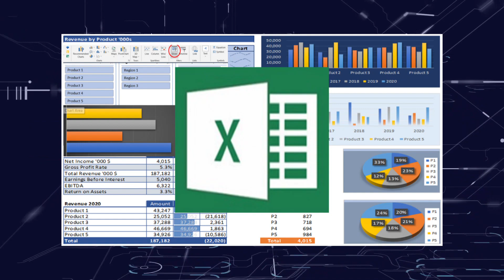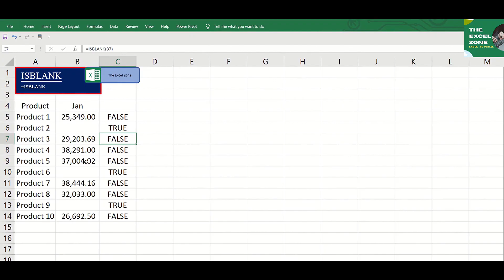What is ISBLANK in Excel For and How to Use It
The easy way to spot blank cells is through the ISBLANK formula. It is used to check whether a cell is empty or not and returns true or false. It shows true if the cell is empty, and false if it contains data.

ISBLANK is a simple formula which displays only either true or false. Watch this video to know more.

Title: What is ISBLANK in Excel For and How to Use It